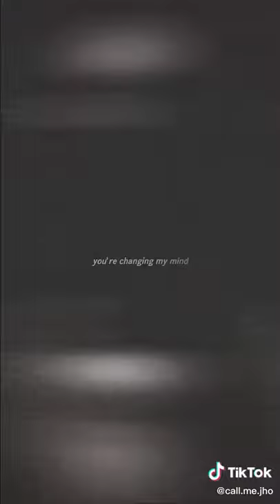I take your hand and pull it